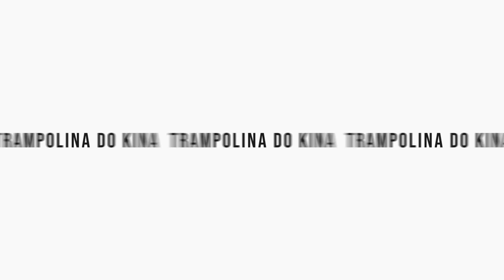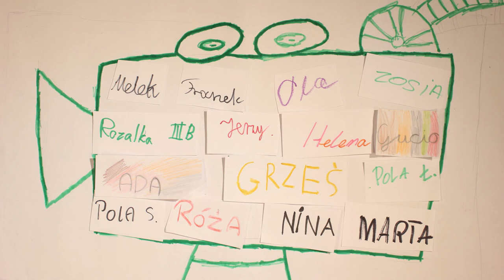Jak Powstaje Film